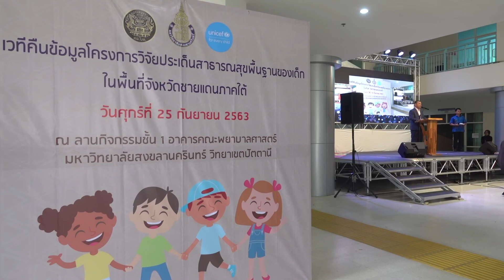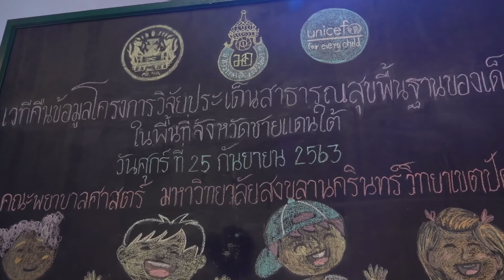ปาฐกถา " คุณภาพชีวิตเด็ก คือดัชนีคุณภาพของสังคม" โดย พล.ร.ต. สมเกียรติ ผลประยูร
พล.ร.ต. สมเกียรติ ผลประยูร
เลขาธิการ ศูนย์อำนวยการบริหารจังหวัดชายแดนภายใต้ (ศอ.บต)
เวทีคืนข้อมูลโครงการวิจัยประเด็นสาธารระสุขพื้นฐานของเด็กในพื้นที่จังหวัดชสยแดนภาคใต้
25 กันยายน 2563 เวลา 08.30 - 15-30น.
คณะพยาบาลศาสตร์ มหาวิทยาลัยสงขลานครินทร์ วิทยาเขตปัตตานี